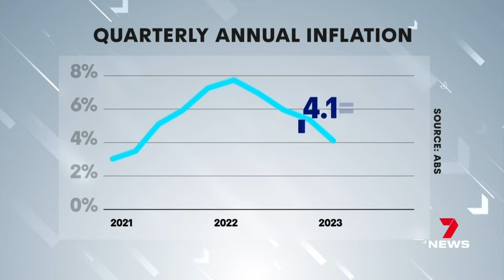Welcome plunge in inflation putting end to cost of living crisis | 7 News Australia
The cost of living crisis that's hurting Queenslanders is coming to an end with a welcome plunge in inflation.

Economists expect no more rate hikes only rate cuts and soon.

7NEWS combines the trusted and powerful news brands including Sunrise, The Morning Show, The Latest, and 7NEWS.com.au, delivering unique, engaging and continuous coverage on the issues that matter most to Australians. Watch 7 News Australia full broadcasts and full episodes nightly at 6pm and weekdays at 11:30am and 4pm on Channel 7 and 7plus.